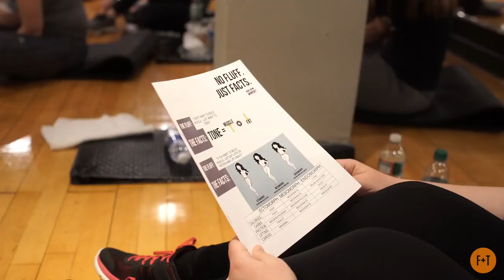Lectures how to train.By staff ( F+T )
Nicole Mejia